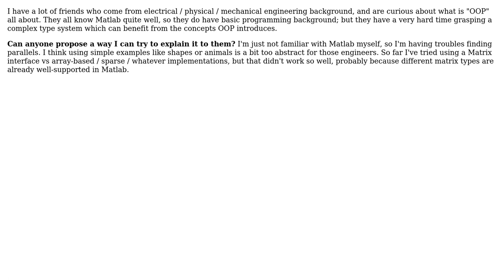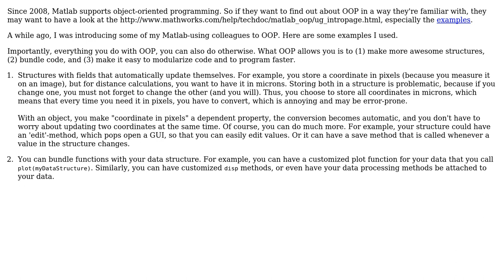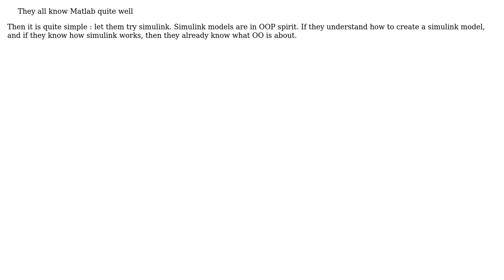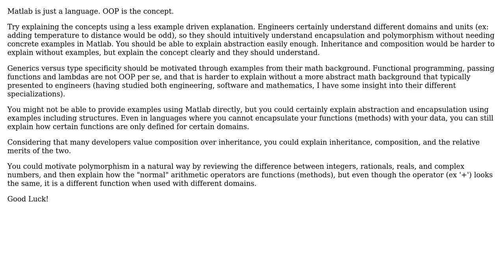Software Engineering: How to explain OOP to a matlab programmer? (6 Solutions!!)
Software Engineering: How to explain OOP to a matlab programmer?

With thanks & praise to God, and with thanks to the many people who have made this project possible! | Content (except music & images) licensed under CC BY-SA | Music | Images & others | With thanks to user yannis user William Payne user PearsonArtPhoto user Oak user Jonas user gnat user ChuckCottrill user B? user blubb and the Stack Exchange Network Trademarks are property of their respective owners. You are responsible for your own actions.